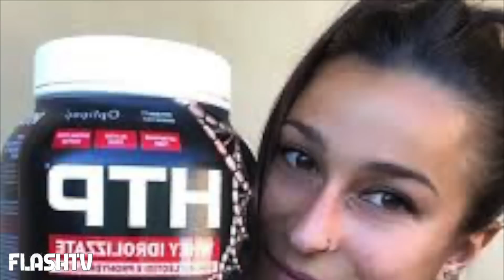LUTTO NELLO SPORT ITALIANO: INVESTITA A 30 ANNI MENTRE FA JOGGING SARA BARTOLI